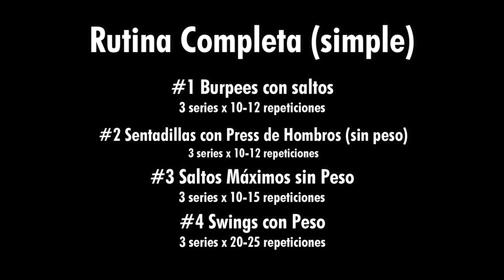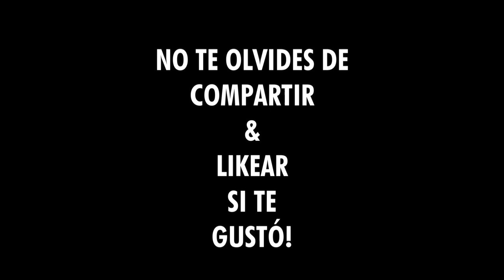Rutina casera con los mejores ejercicios para quemar grasas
Muchas veces te matas haciendo ejercicios, salis a correr, te matas haciendo abdominales pero como decia esa publicidad vieja de mister musculo, la grasa no se va!

Hablando más en serio, una parte muy importante para bajar de peso y quemar grasas es el gasto calórico ya que si lográs que éste sea más grande que tu ingesta calórica, vas a estar logrando el famoso déficit calórico y empezar a bajar de peso.

Por eso, si buscabas hacer rendir tus entrenamientos y optimizarlos para que te generen un gasto calórico mucho más grande que el promedio, acá vamos a ver una rutina que te puede servir muchísimo!

Si te interesa fitearte durante esta cuarentena con entrenamiento de peso corporal, clickeá acá para empezar tu encuesta y ver cuál pack te conviene ;)